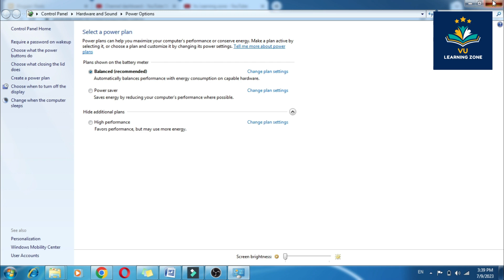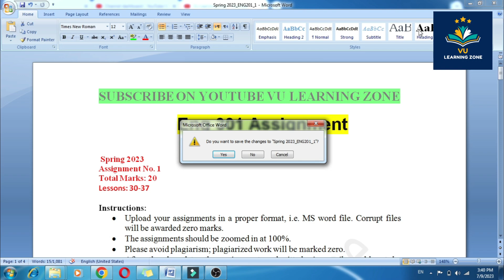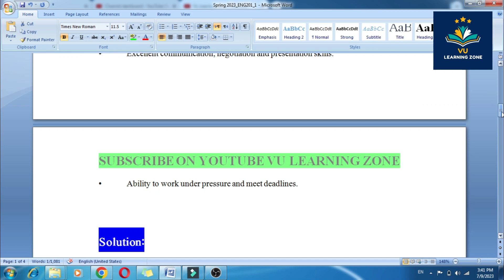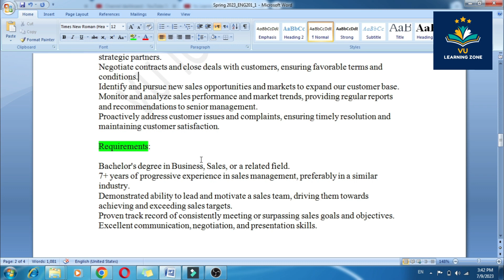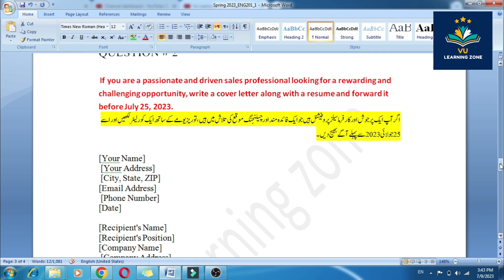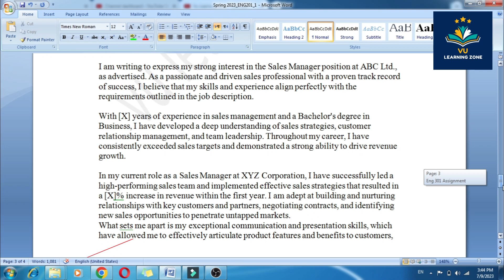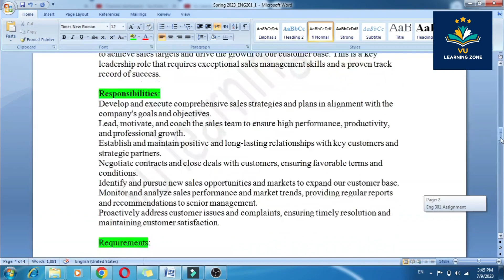ENG301 Assignment no.1 solution 2023/Eng301 assignment 100% correct solution#eng301#assignment1#2023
Please Before Submit Your Assignment & GDB Kindly Check & Do Some Changes In It, If you Need Any Assignment & GDB Solutions Kindly Whatsapp us Your Question File :)
WHATSAPPP GROUP